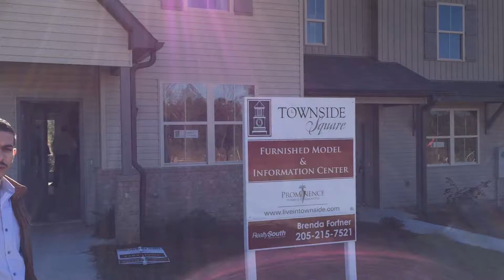17.11.14 Townside Project, Calera, AL